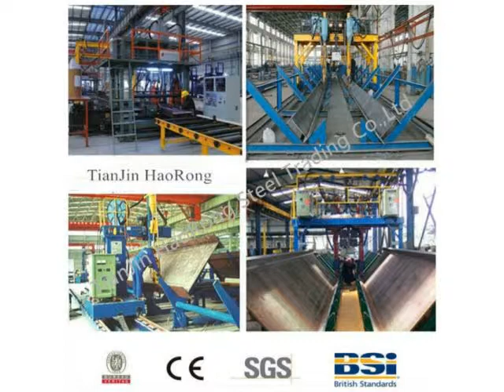Black H Beam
Introduction:
H beam is a section area allocation more optimization, strong weight more reasonable than economical cross section high profile, because of its sections and English letter "H" is the same as the name. Every part of H steel are arranged right angle ,so h beam in all directions are bending capacity ,simple construction and cost saving and structure light, weight etc and has been widely used.
Application:
(1).used for the plant, high-rise building construction
(2).used for the bridge, shipment building
(3).used for lifting and transportation machinery, equipment manufacturing base building
(4).used for the support, foundation pile manufacturing
( 5) Payment terms: 30% tt in advance, the balance against the LC or the copy of BL.
( 6).Package: in bulk or in bundle.
Skype:haorongsteeliron